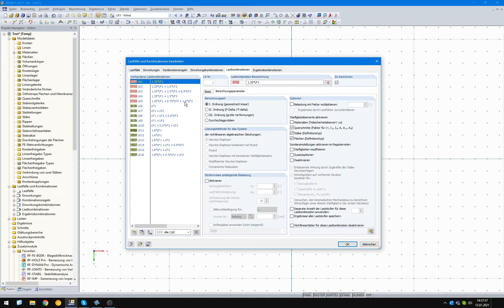[EN] [EN] FAQ 004905 | Projektuję elementy drewniane. Odkształcenia kombinacji obciążeń ustępują ...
Pytanie:
Projektuję elementy drewniane. Odkształcenia kombinacji obciążeń odbiegają od obliczeń ręcznych dokładnie o współczynnik częściowego współczynnika bezpieczeństwa materiału. Dlaczego?

Odpowiedź:
W parametrach obliczeniowych kombinacji obciążeń domyślnie ustawiony jest typ obliczeń według analizy drugiego rzędu. Na przykład obliczenia są przeprowadzane zgodnie z EN 1995-1-1, 2.2.2 (1) P, przy użyciu wartości obliczeniowych właściwości sztywności elementu konstrukcyjnego, to znaczy sztywności podzielonej przez częściowy współczynnik bezpieczeństwa. Z tego powodu ta modyfikacja sztywności jest domyślnie aktywowana (patrz rysunek 01). Oczywiście dla kombinacji obciążeń w stanie granicznym użytkowalności nie powinno być redukcji sztywności.

Ręczne tworzenie kombinacji obciążeń

W przypadku ręcznego tworzenia kombinacji obciążeń nie może ona „wiedzieć”, który stan graniczny występuje. W takim przypadku konieczne jest ręczne wprowadzenie ustawień (patrz rysunek 02). Ustawienie to należy dezaktywować ręcznie również podczas przełączania na analizę geometrycznie liniową.

Automatyczne generowanie kombinacji obciążeń

Jeżeli kombinacje obciążeń są generowane automatycznie przez program (patrz rysunek 03), redukcja sztywności jest automatycznie dezaktywowana dla kombinacji SLS charakterystycznych dla konstrukcji drewnianych. W przypadku kombinacji SGN uwzględniana jest redukcja w zależności od metody analizy (drugiego rzędu analiza i wyższe) lub nie (analiza geometrycznie liniowa). Wymaga to jednak zdefiniowania typu obliczeń w wyrażeniach kombinacji (patrz rysunek 04). Zmiana typu obliczeń w parametrach obliczeń KO nie ma wpływu na sztywność.